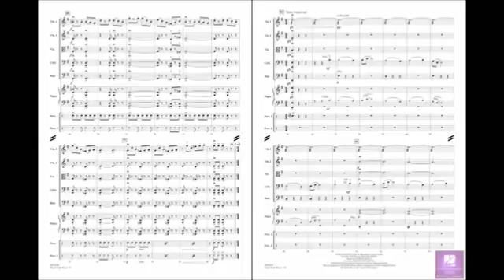The Games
Part of Music from brave arr. by robert Longfield